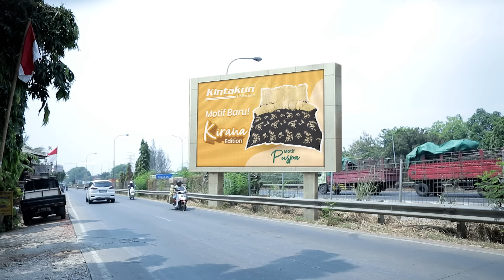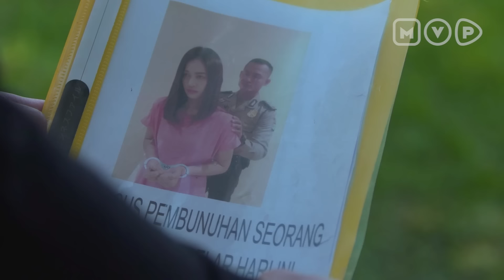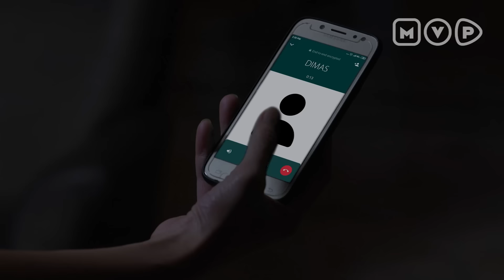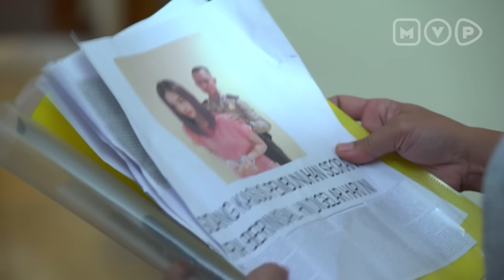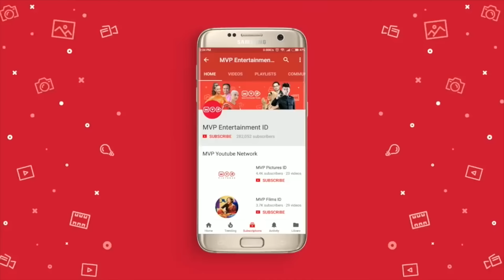Suami Naik Pesawat Lalu Hilang Kontak | Berbagi Suami The Series Episode 21 (Part 2)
Suami Pergi Dinas, Tapi Hilang Kontak | Berbagi Suami The Series Episode 21 (Part 2)

Dimas pergi meninggalkan rumah untuk dinas meninggalkan Bianca dan Aisyah bersama. Tapi tak lama setelah itu muncul berita kalau pesawat yang seharusnya ditumpangi oleh Dimas mengalami kecelakaan. Bianca dan Aisyah yang panik berusaha menelpon Dimas tapi tidak berhasil,,, apakah Dimas akan baik-baik saja?